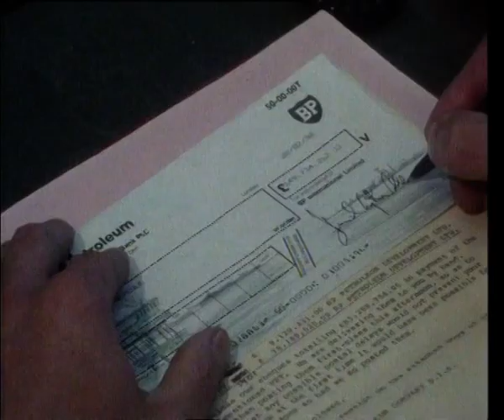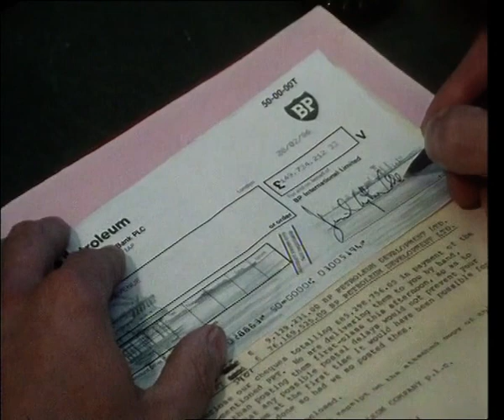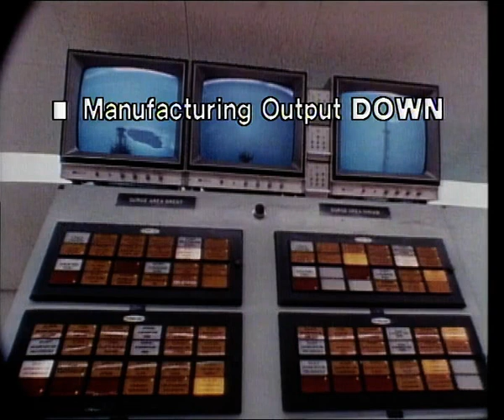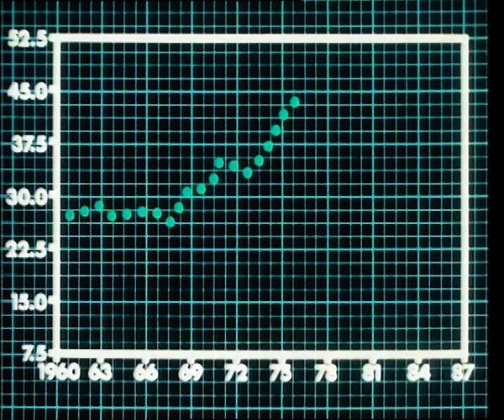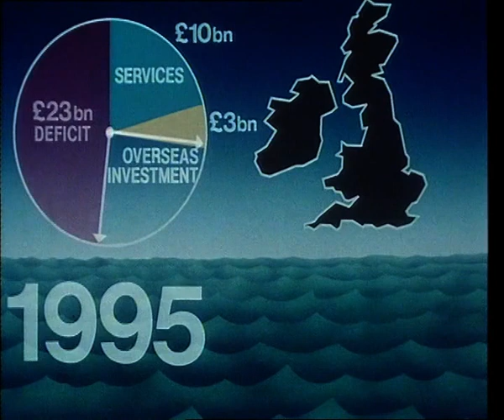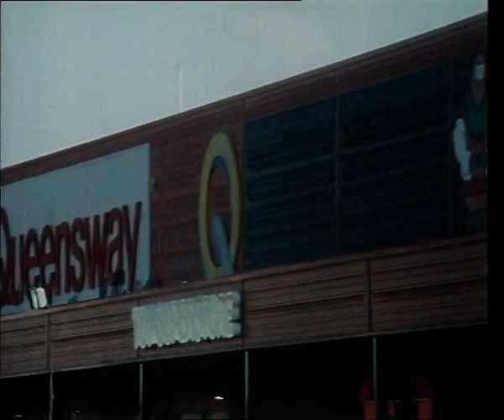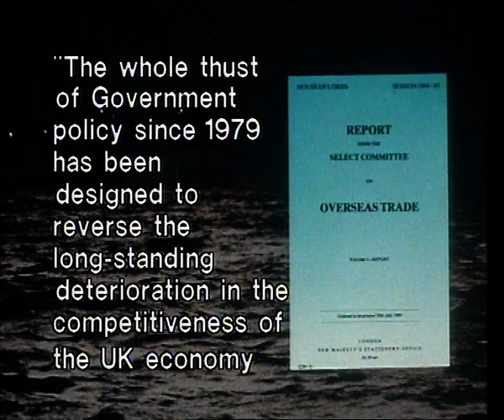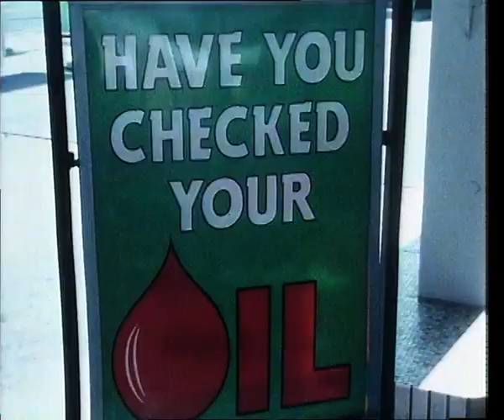North Sea Oil | What happens when it runs out? | Oil Revenues | TV eye | 1986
*This is a cut down to the original version*
North Sea oil put 20 Billion pounds into the economy - 'TV eye' looks into what exactly happens to the money. And what will happen when the oil runs out?

Quote: VT35118